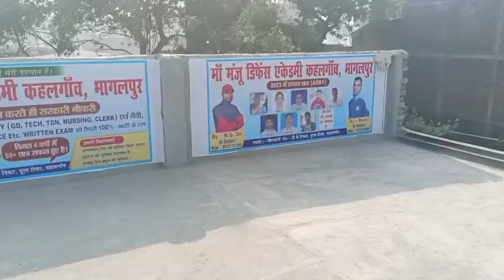Test Start(Army) M.M Defance Academy Kahalgaon